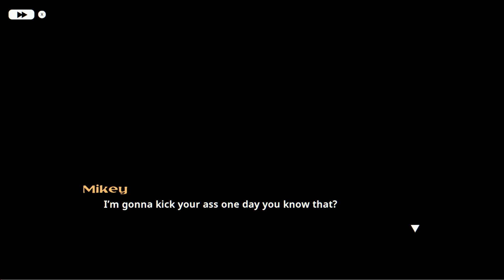Thanks for the Memories | Neon White (PC 2022 Let's Play) - Episode 42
Neon White is a first-person shooter and puzzle-platforming game developed by Angel Matrix and published by Annapurna Interactive. Announced on February 17, 2021, the game was released for Microsoft Windows and the Nintendo Switch on June 16, 2022. The game was written by OK K.O.! Let's Be Heroes writer Ryann Shannon.

Levels will contain a goal of defeating all enemies and reaching a goal, this also grants the player experience which over time will grant the player the ability to see alternate routes and hidden items in levels. Cards will be used as weapons (with the actual weapons and the player's hands being non-visible) in the game with each card having a standard firing mode and an alternate special ability that is activated by discarding it.

In-between levels players can interact with NPCs on the world map who give insight and details about the game's story. Players can also enter relationships with the NPCs during this section of the game.